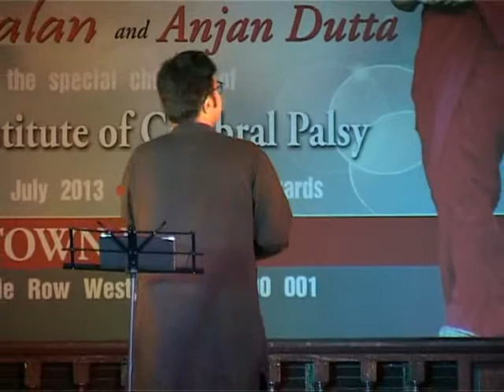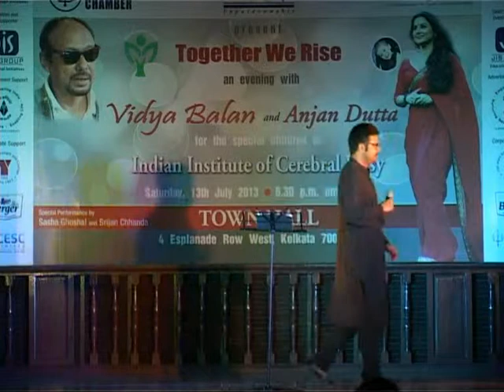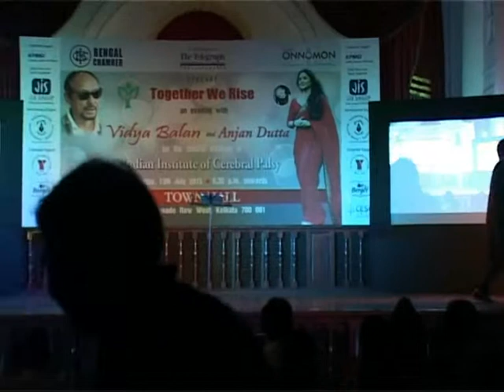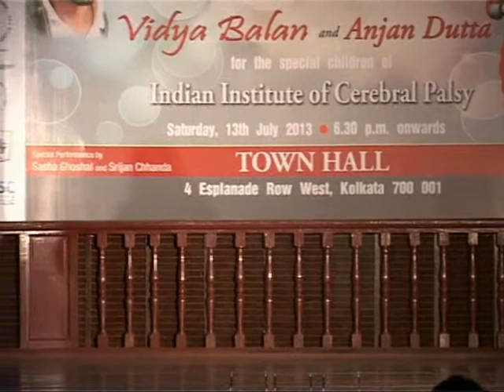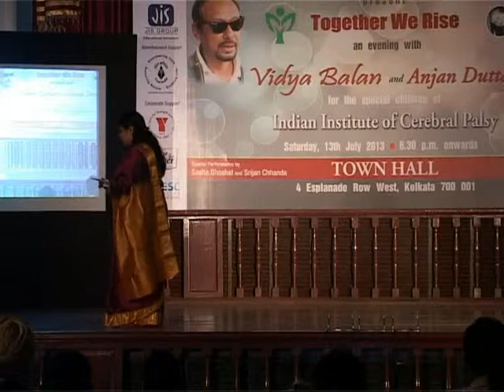Together We Rise, an evening with Vidya Balan, also featuring Anjan Dutta for the special children o